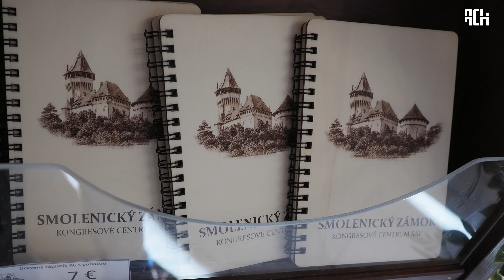Kaviareň GALÉRIA NA ZÁMKU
V Smoleniciach na zámku otvorili novú kaviareň s príjemným posedením v objatí umenia